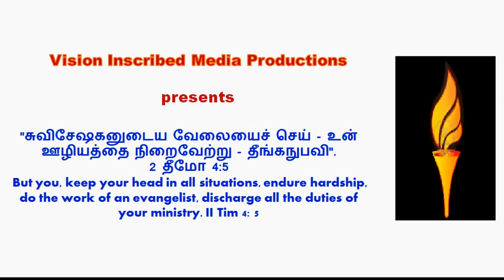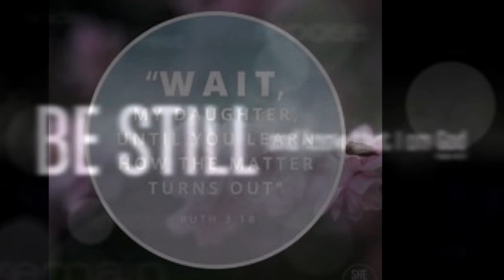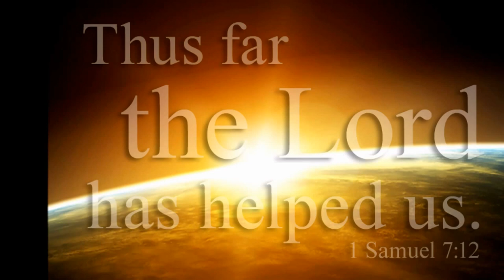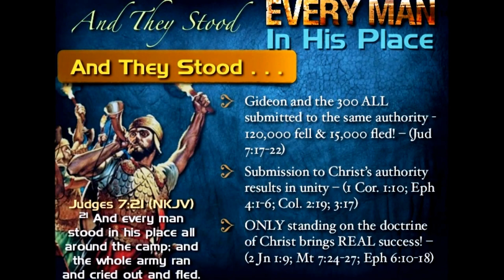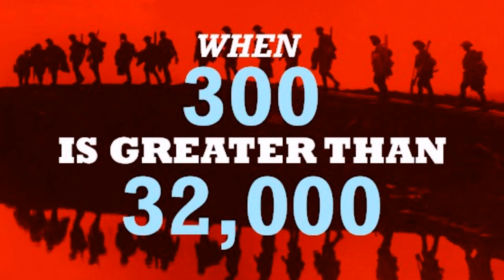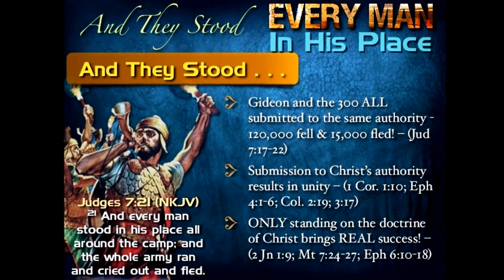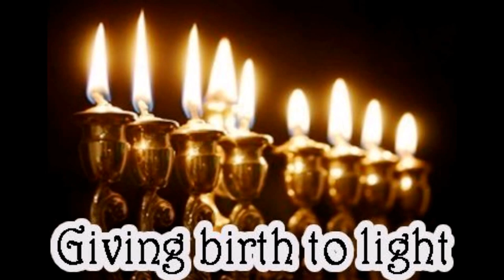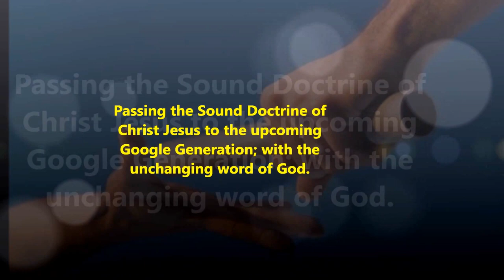300 Vs 32000 - சேனைகளின் கர்த்தரின் துணையோடு கிதியோன் - வீர வரலாறு - Dr. R. Jayakumar - Judges 7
300 Vs 32000 - சேனைகளின் கர்த்தரின் துணையோடு கிதியோன் - வீர வரலாறு  - Dr. R. Jayakumar - Judges 7 - கிதியோன் மீதியானியரை முறியடித்தல்
In Heavenly Armour we will enter to the land - The Battle Belong's to the LORD!
In heavenly armor we'll enter the land,
The battle belongs to the Lord.
No weapon that's fashioned against us will stand,

And we sing glory, honor, power and strength to the Lord,
We sing glory, honor, power and strength to the Lord.

When the power of darkness comes in like a flood,
He'll raise up a standard, the power of His blood,

When Your enemy presses in hard, do not fear,
Take courage, my friend, your redemption is near,

Gideon'e warrior simply watched as the army of Midian fell in to panic, confusion, and and deisordered retreat. Not one man had to draw a sword to defeat the enemy. Gideon's small army could never have brought about such a victory in its own strength. God wanted to demonstrate to Israel that victory depends not on strength or numbers but on absolute obedience and commitment to Him.
Title song - Sung  by Dr. Pushparaj - Adapted from Samuel Mugunthan's YouTube Channel
குயவனே குயவனே படைப்பின் காரணனே
களிமண்ணான என்னையுமே
கண்ணோக்கிப் பார்த்திடுமே

வெறுமையான பாத்திரம் நான் வெறுத்துத் தள்ளாமலே
நிரம்பி வழியும் பாத்திரமாய் விளங்கச் செய்யுமே
வேதத்தில் காணும் பாத்திரம் எல்லாம் இயேசுவை போற்றிடுதே
என்னையும் அவ்விதப் பாத்திரமாய் வனைந்து கொள்ளுமே

விலைபோகாத பாத்திரம் நான் விரும்புவாரில்லையே
விலையில்லா உம் கிருபையால் உகந்ததாக்கிடுமே
தடைகள் யாவும் நீக்கி என்னைத் தம்மைப் போல் மாற்றிடுமே
உடைத்து என்னை உந்தனுக்கே உடைமையாக்கிடுமே

மண்ணாசையில் நான் மயங்கியே மெய்வழி விட்டகன்றேன்
கண்போன போக்கைப் பின்பற்றினேன் கண்டேனில்லை இன்பமே
காணாமல்போன பாத்ரம் என்னைத் தேடிவந்த தெய்வமே
வாழ்நாளெல்லாம் உம்பாதம் சேரும் பாதையில் நடத்திடுமே

திருமறையின் திவ்ய காட்சிகள்
Every morning, lean your arms awhile
Upon the windowsill of Heaven